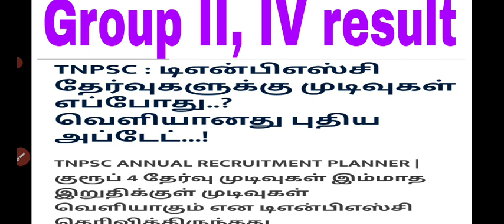TNPSC Group 2,4 result update